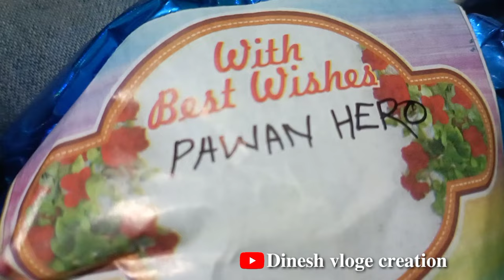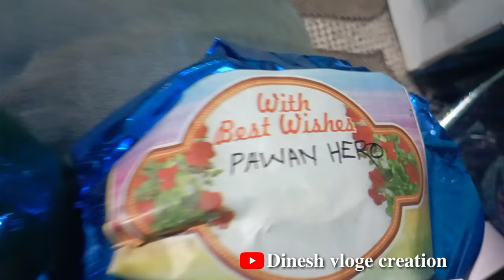🎂HAPPY BIRTHDAY 🥞 ଆଜି ମୋର୍ ଜନ୍ମଦିନ 🙏🏼 BAHUTMAJA AASIGALA//SAMBALPURI FUNNY COMEDY//Dinesh vloge cr..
HAPPY BIRTHDAY @dineshvlogecreation3134